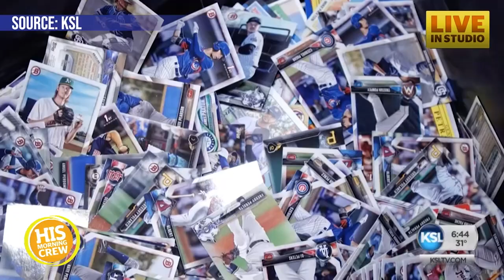Man's Baseball Card Collection Earns Guinness Record